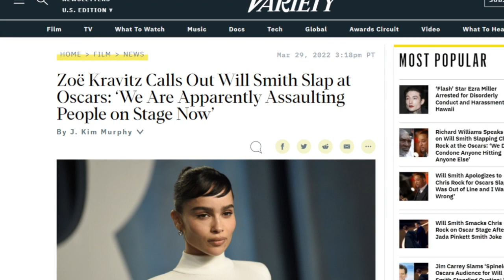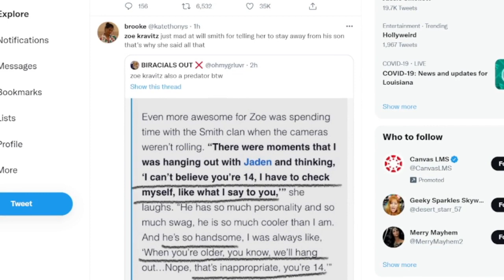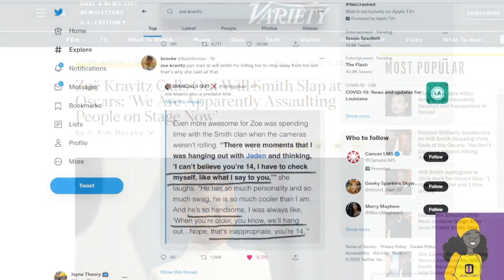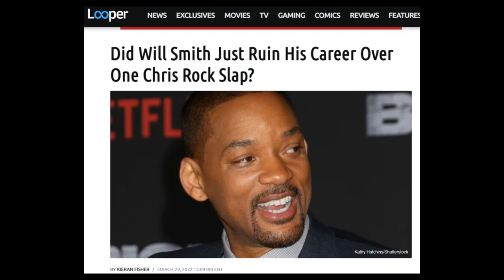Zoe Kravtiz Canceled | Twitter Revives Jaden Smith Grooming Allegations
Catwoman Zoe Kravitz found herself CANCELED within minutes of criticizing Will Smith's behavior at the 94th Academy Awards on Instagram. Twitter questioned her position to judge, given her inappropriate behavior with his son Jaden when the boy was only a minor.

😀🛍️ Channel Merch!